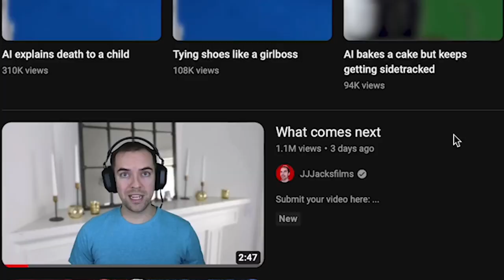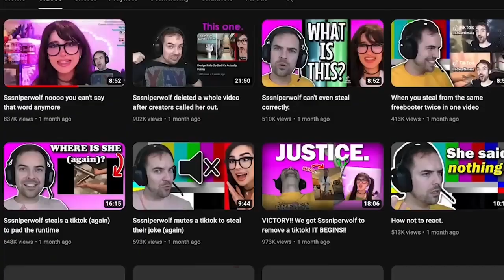JackFilms Finally Responded To Sssniperwolf Doxing...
Jackfilms deserved better.
Sssniperwolf jacksfilms, Sssniperwolf drama, Sssniperwolf evil, Sssniperwolf exposed